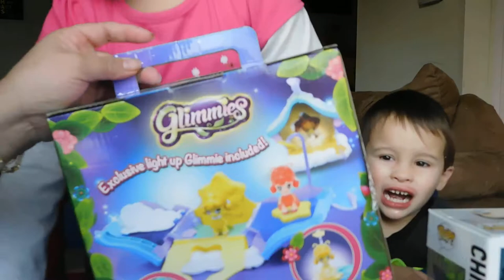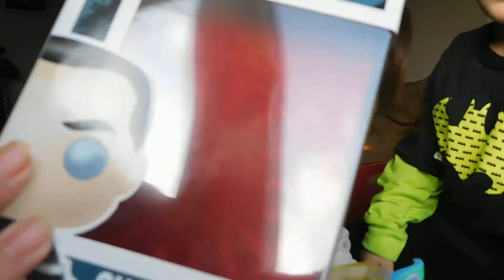OPENING GIFTS FROM OUT FRIENDS+ MAY LATE NA SANTA PA RIN PALA